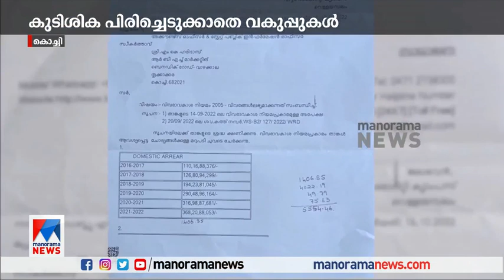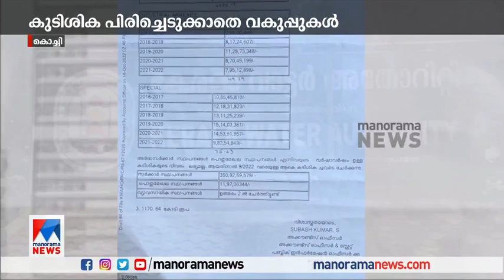ജല അതോറിറ്റി 5500 കോടി, കെഎസ്ഇബിക്ക് 1170 കോടി; കുടിശിക പിരിച്ചെടുക്കാതെ വകുപ്പുകൾ | KWA | KSEBL